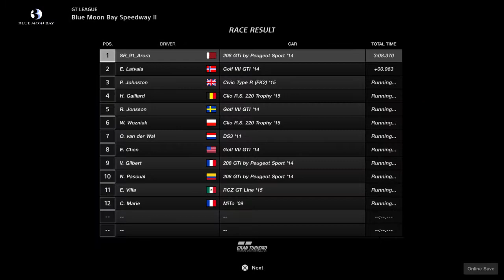Gran Turismo™SPORT_20201122180816